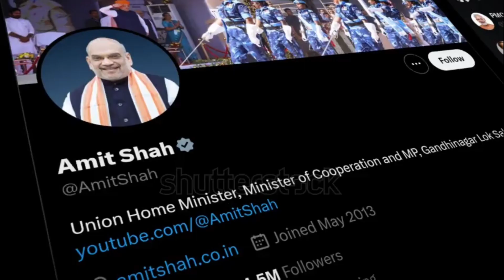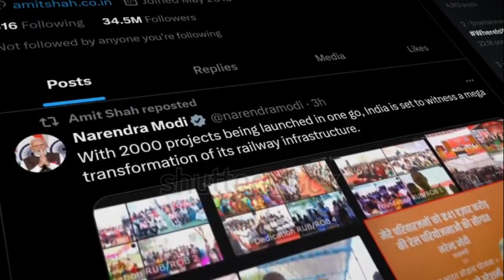লোকসভা নির্বাচনের আগে সারা দেশে চালু হয়ে গেলো CAA।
2019 citizenship amendment act,
chenaajanagolpo